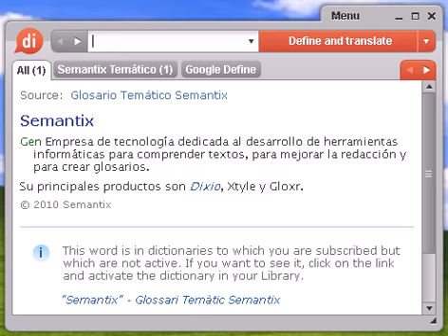Definición de risión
risión, diccionario, define, definir, significado, español, castellano, Dixio